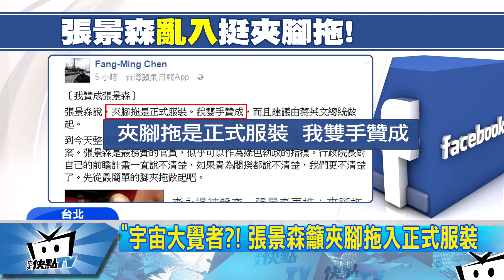20170321中天新聞 遭盤查仍有氣！ 李永得：以後會「正眼」看警察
客委會主委李永得遭警盤檢風波至今延燒兩天，21號首度現身鏡頭依然有氣，質疑警方執勤未遵守 SOP 卻遭到法務部長邱太三打臉，強調不管是法律 或臨檢本身都沒有問題，而閣揆林全面對閣員網內互打也不願涉入其中，推給北市府處理，但根據了解台北市長柯文哲私下認為，李永得的作法並不洽當，回應媒體時則是笑笑的說，如果用幽默一點的作法，事情就可以解決放輕鬆一點，並且強調他挺的不是警察，而是這個國家。